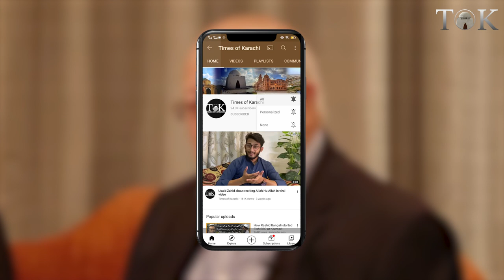Father Of Shahzada Dawood Speaks After Son And Grandson Die In Titanic Submarine Accident.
"Mera Beta Or Pota Shaheed Hain, Yeh Hamaray Khandan Ky Liyay Aik Aizaz Hai", Hussain Dawood, the father of Shahzada Dawood, who died on the Titanic Submarine Accident along with his son, recalls the moments with his son.

"میرا بیٹا اور پوتا شہید ہیں، یہ ہمارے خاندان کے لیے ایک اعزاز ہے"، ٹائی ٹینک آبدوز حادثے میں اپنے بیٹے سمیت جاں بحق ہونے والے شہزادہ داؤد کے والد حسین داؤد اپنے بیٹے کے ساتھ گزرے لمحات کو یاد کر رہے ہیں۔